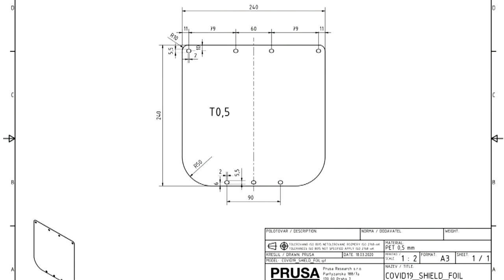FIU faculty, students creating masks for use at local hospital